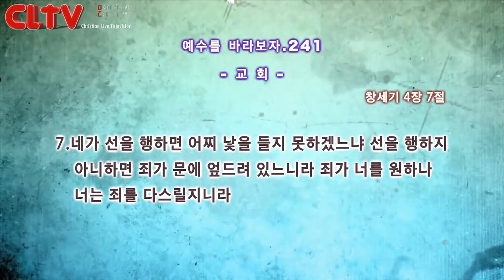CLTV파워금요예배_예수를 바라보자(241회)_'교회' 화광교회(윤호균 목사)